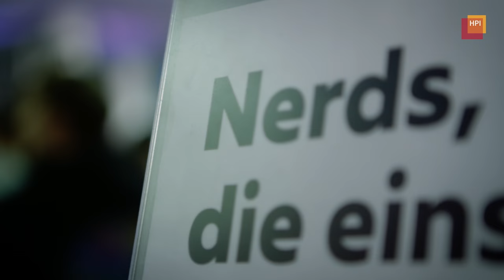Open Stage: HPI-Studierende bieten Musikprogramm von Klassik bis Pop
Beim Open-Stage-Abend boten Studierende und Freunde des Hasso-Plattner-Instituts ein abwechslungsreichess Programm: Sowohl Solokünstler an Piano oder Gitarre sowie Bands präsentierten sich auf der Bühne und spielten eigene als auch neu interpretierte Stücke von Pop bis Klassik. Organisiert wurde der Abend vom HPI-Bandklub.